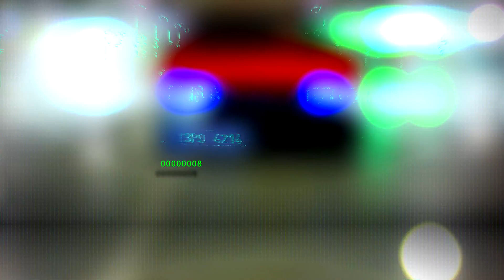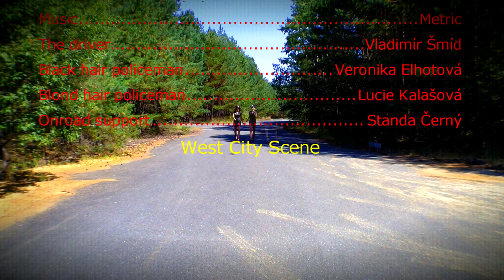Metric - Collect Call (Adventure Club Dubstep Remix) - Unofficial videoclip fullHD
Police catch with Volskwagen Scirocco MK3 and MK2.
Recorded video for unofficial videoclip of Metric - Collect Call (Adventure Club Dubstep)

Credits:
Vladimir Smid
Tomas Kamenicky
Jiri Buchal
Veronika Elhotova
Lucie Kalasova